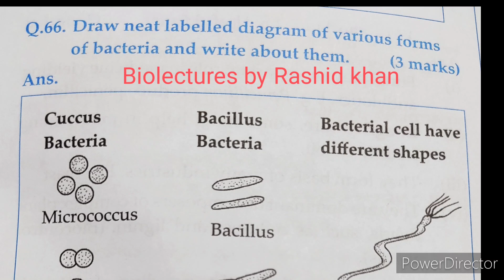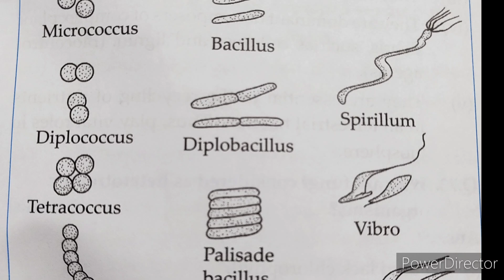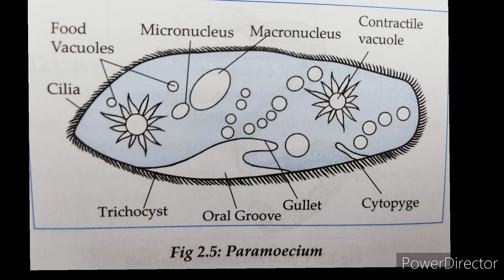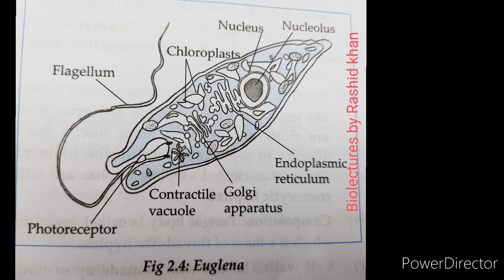Shapes of Bacteria and Structures of Paramoecium and Euglena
Shapes of Bacteria and Structures of Paramoecium and Euglena Nostoc for class 11th Biology